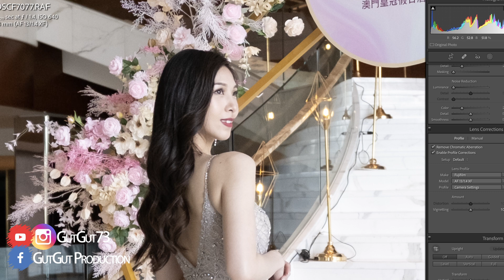呢支忍唔到手喇 - Viltrox 13mm f1.4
My Gear:

Nikon Z6
Nikon 24-70 F4s
Nikon 14-30 F4s

Nikon D4s
Nikon D3s
Nikon D700
Nikon 24-70 f2.8G
Nikon 14-24 F2.8G
Nikon 70-200 f2.8G
Nikon 85 f1.8G
Nikon 50 f1.4G
Sigma 35 f1.4 Art
Sigma 50 f1.4
Nikon 105mm micro

Fujifilm S2pro
Fujifilm S3pro
Fujifilm X-E3
Fujifilm X-S10
Contax G28
Viltrox 13mm f1.4
七工匠 28 f1.8
七工匠 55 f1.4
七工匠 12 f2.8

Nikon SB-910 SB-900 SB-700 + Phottix Odin
Godox V860III TT-600 + X-Pro

Blackmagic Bmpcc4k
Portkeys Lh5H monitor